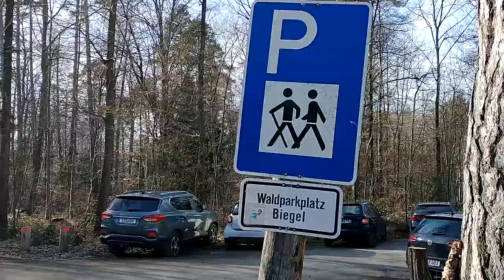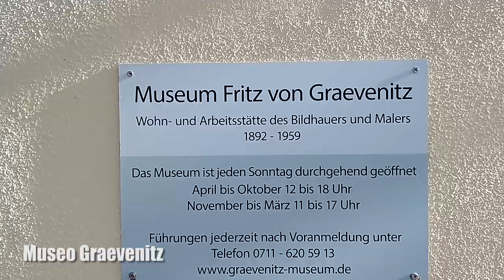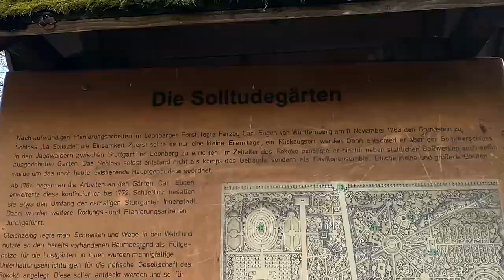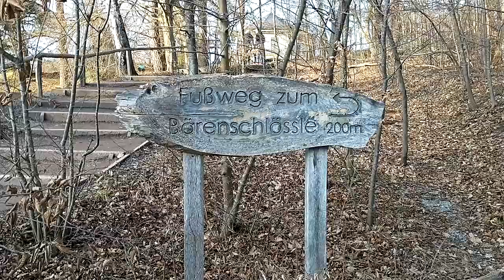Tour en Stuttgart - Conoce el Palacio Solitude y La Laguna del Oso - Que hacer en Stuttgart?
Aca te mostramos una pequeña caminata en los bosques de los alrededores de la ciudad de Stuttgart y recorremos la ruta que lleva desde el Palacio Solitude hasta el Pequeño Palacio de la Laguna del Oso. Una actividad muy facil de realizar dentro de la ciudad de Stuttgart Alemania, Si planeas visitar la ciudad de Stuttgart Alemania, te recomendamos realizar esta actividad y tambien para mas informacion, rutas, tours y destinos puedes visitar nuestro